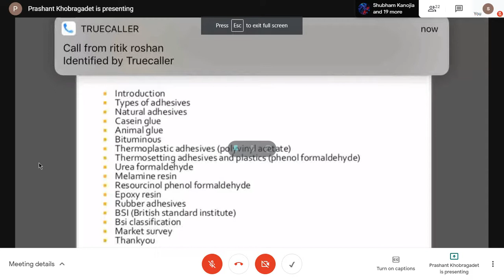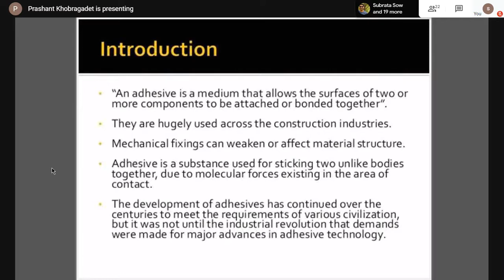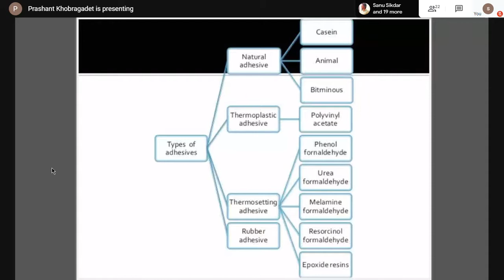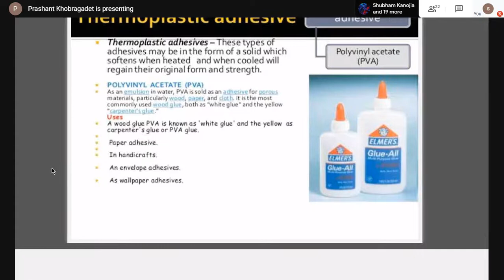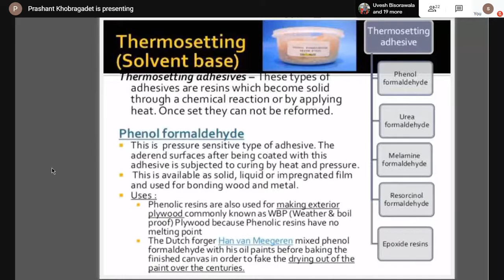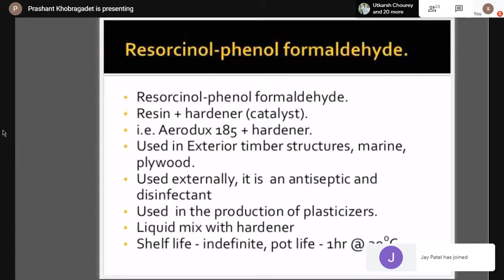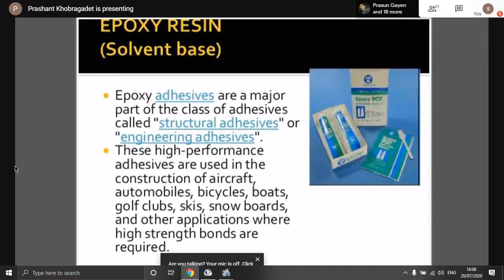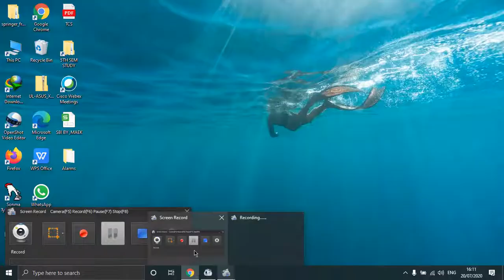#2. Adhesives & Sealants in Plastics||3152312||Gtu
lecture 2
Adhesives & Sealants in Plastics (3152312) gtu. Barnch BE Plastics ||CIPET||